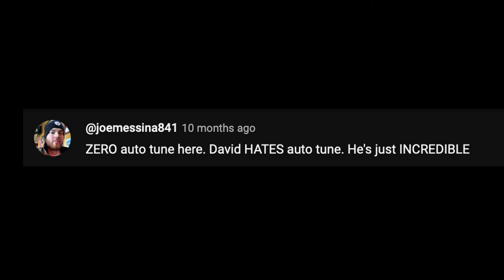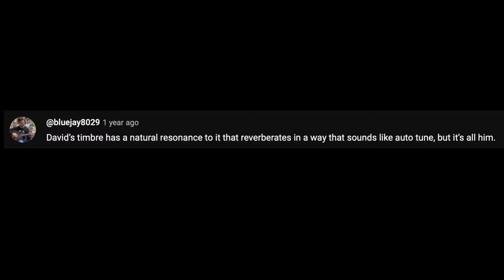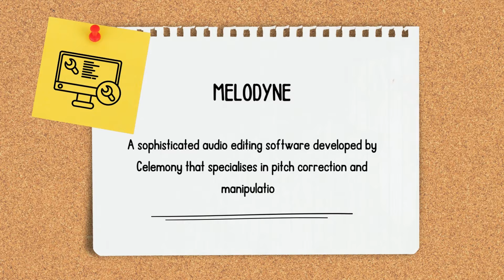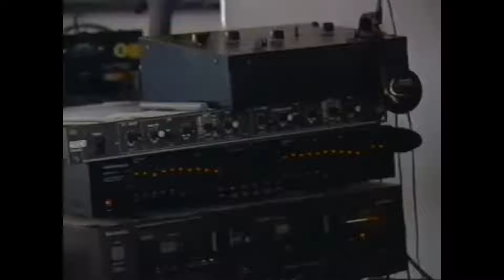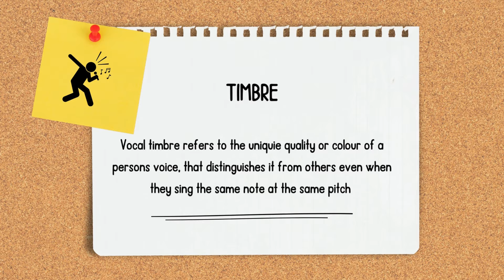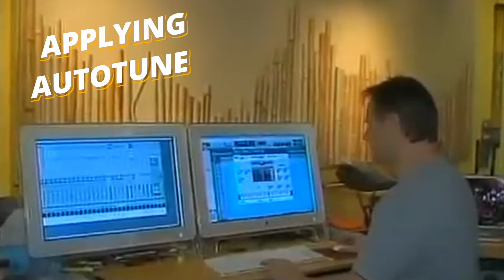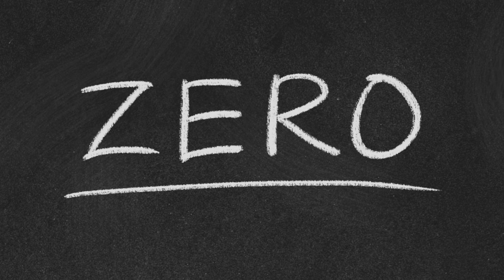Should We Care If David Draiman Uses Autotune?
If you enjoyed this video, why not pop over to my Channel and watch my OG video reaction to Disturbed?

Below is a list of sources of the videos I used.